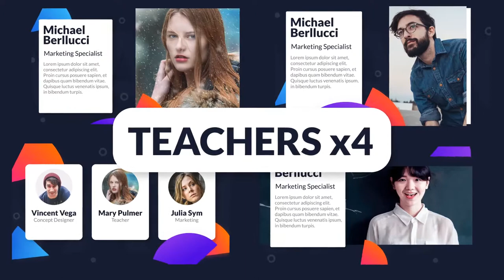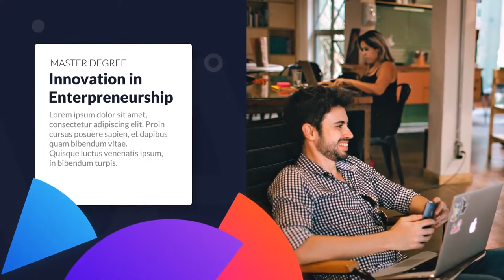Learning Course Promo Package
This Online Course Promo project is perfect for:

    Online Course and E-learning Promos
    Seminar
    Webinar
    Business Event
    Conference Invitation